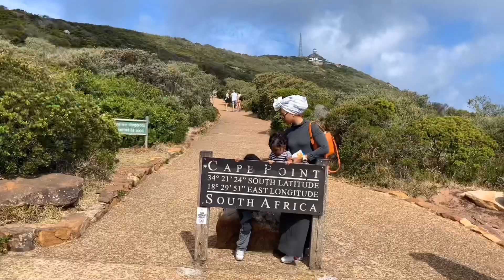chantinyatlas Boulder Beach Penguins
A ‘working flock’ of over 1200 Indian Runner Ducks makes Vergenoegd one of Africa’s proud pioneers of a very unique, integrated pest management programme.

The beautiful Boulders Beach is one of Cape Town’s most visited beaches and the only place in the world where you get close to African Penguins.

Cape Point falls within the southern section of Table Mountain National park. The natural vegetation of the areas – fynbos – comprises the smallest but richest of the world’s six floral kingdoms.